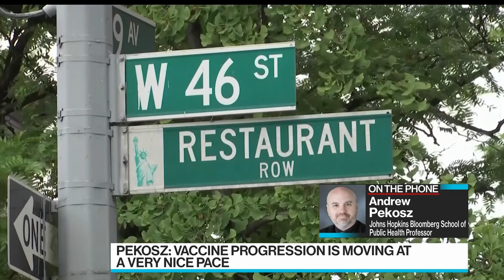Loosening Covid-19 Restrictions Shows Mixed Results: Johns Hopkins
Jun.05 -- Johns Hopkins Bloomberg School of Public Health Professor Andrew Pekosz updates work on vaccines and antibody treatments for Covid-19 and examines the spread of the virus as public restrictions are loosened in the United States. He speaks with Bloomberg’s Francine Lacqua on "Bloomberg Surveillance." The Bloomberg School of Public Health is supported by Michael R. Bloomberg, founder and majority owner of Bloomberg LP, the parent company of Bloomberg News.